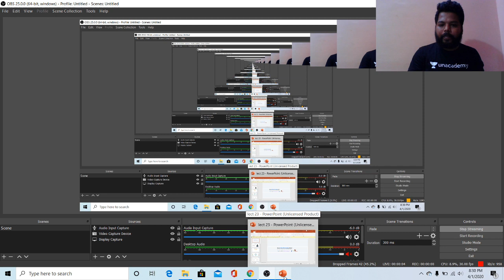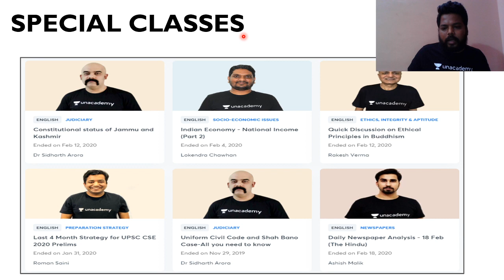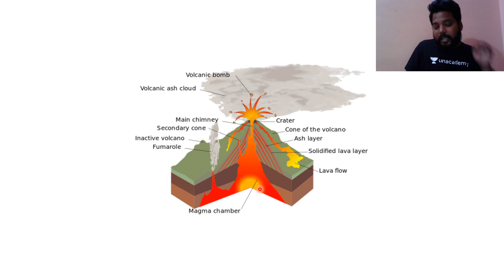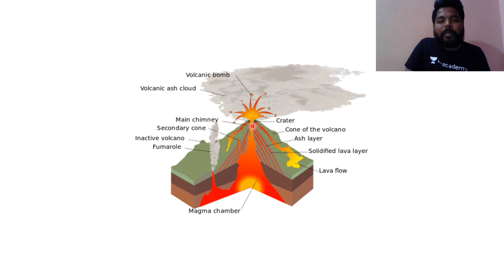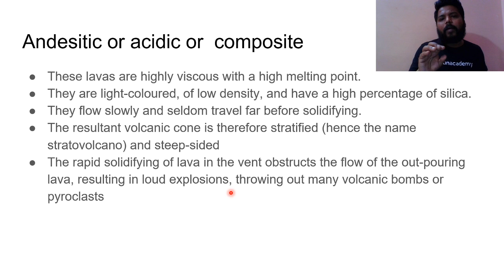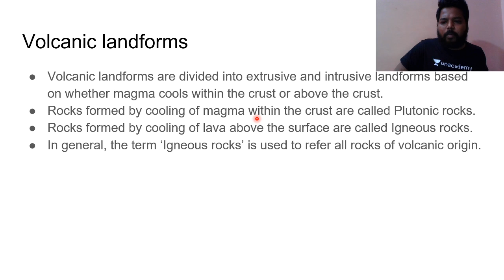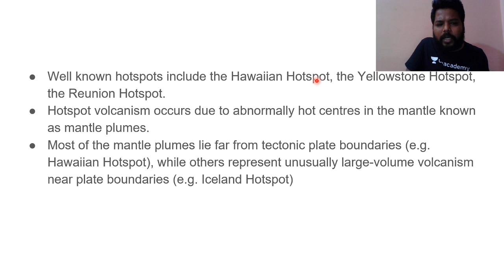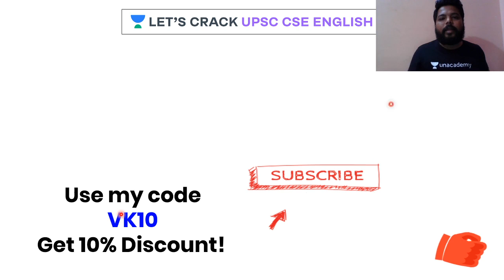Volcanism | Important Geography Topic for UPSC CSE Prelims 2020 | Vijay Kumar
Volcanism - Important Geography Topics for UPSC CSE Prelims 2020. Get the complete guide to UPSC CSE Exam from this series by Vijay Kumar. Also, learn about which questions are important for clearing the UPSC CSE Exam and clear all your doubts in this session by Vijay Kumar. He will also share different strategies, tips and tricks to clear the exam.

Vijay Kumar and more top educators are teaching live on Unacademy Subscription.

Unacademy Subscription Benefits:

1. Learn from your favorite Educator
2. Dedicated DOUBT sessions
3. One Subscription, Unlimited Access
4. Real-time interaction with Educators
5. You can ask doubts in live classes
6. Limited students
7. Download the videos & watch offline